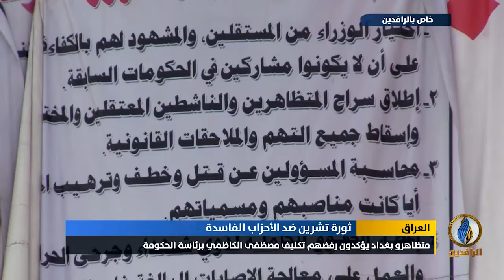تقرير إخباري.. متظاهرو بغداد يؤكدون رفضهم تكليف مصطفى الكاظمي برئاسة الحكومة